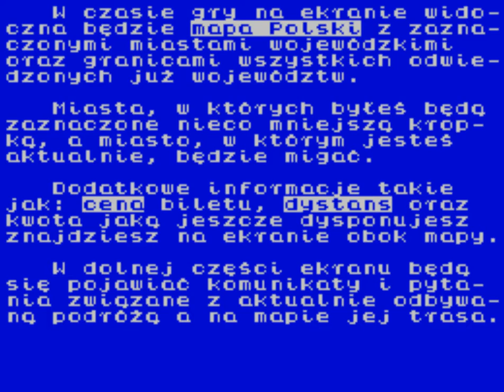Podroz Po Polsce (ZX Spectrum)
Publisher: Elkor Software (Poland), 1986

Authors: P. A. Dybczynski, J. W. Offierski

Appeared on side A of the compilation '5 Programow do Sinclair ZX Spectrum. Kaseta nr 1' (Elkor Software)